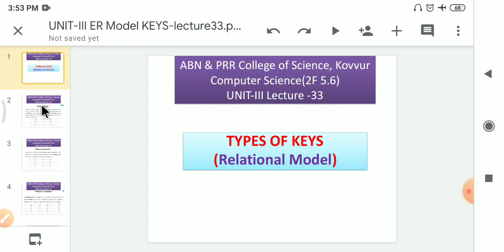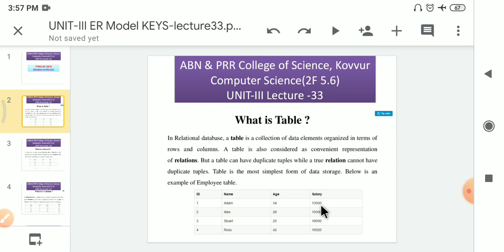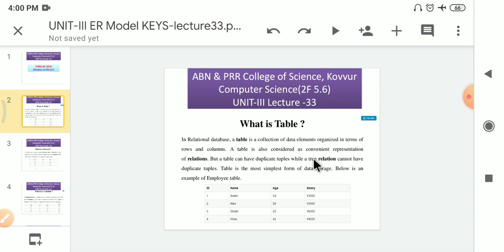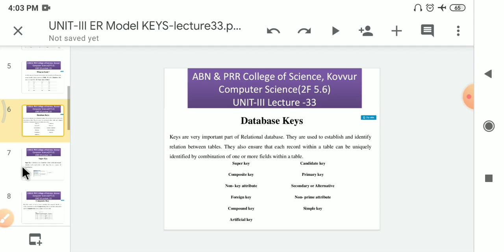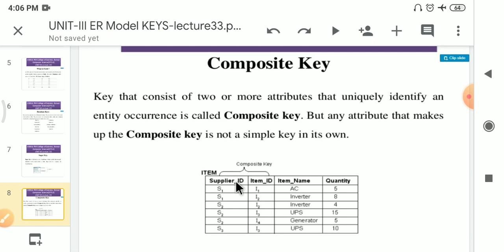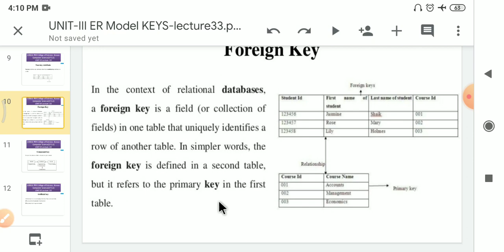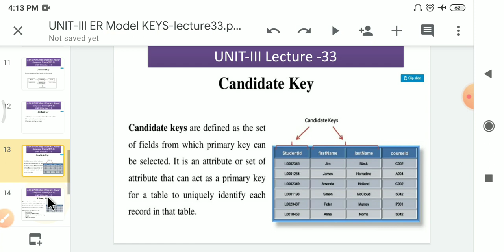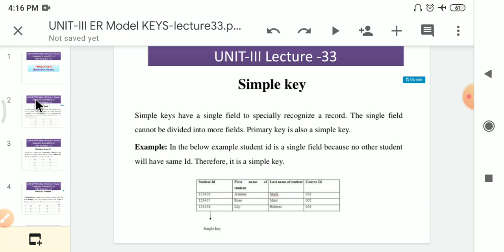BCOM DBMS LECTURE 33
KEYS